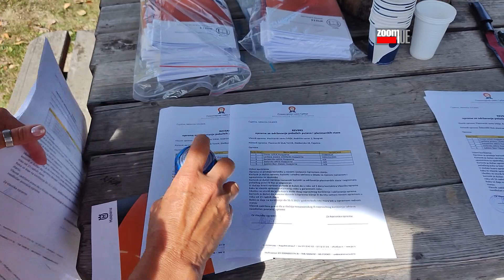Podela opreme za obeležavanje pešačkih staza planinarskim klubovima